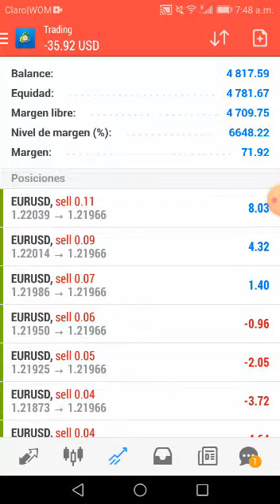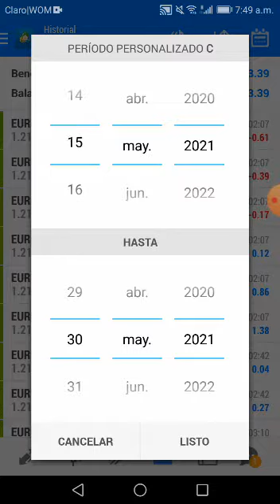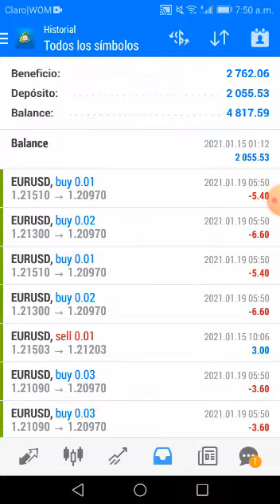OPERATIVA DEL ROBOT semana 28 / 05 / 2021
Les comparto las operativas de nuestro Robot para operaciones en el mercado Forex , una sola divisa EUR/USD. El robot ya tiene dos años de operativa en cuentas reales con un rendimiento súper excelente, les compartiré resultados de una cuenta que se inició el 15 de enero del año 2021 generando un porcentaje fenomenal.
Este robot está programado para poner a funcionar en VPS ya que el hace toda su operativa (Si no dispones de una VPS yo te ayudo a que tengas una gratis), no tiene que estar pendiente en Fundamentales ni apertura de mercados, solo se deja operando en la vps y ya no tienes que hacer más nada, Creado para personas con experiencia o sin ningún conocimiento en los mercados Bursátiles.

Disponemos de dos Robots:
Este Robot es para a que ellos que no disponen de mucho capital y se apertura para cuentas Cent con un capital mínimo de apertura de cuenta en el Bróker de 500 USD.
El segundo Robot está diseñado para personas que quieren ganar más dinero y que disponen de una influencia económica más solvente, este es para cuentas Standard con un mínimo de inversión en su cuanta de 2000 USD.

Dicho robot no tiene vencimiento, ni tienes que estar pagando mensualidades ni pagos anuales, su valor es indefinido.

El precio del robot que se comercializa en este momento es de 300 USD, este valor estará por unos días luego subirá a 500 ya que es un robot con muy buen rendimiento, aceptamos medios de pago por Neteller, Skrill, Bitcoin o Ethereum.

Si deseas información me puedes contactar en los datos que te dejo más abajo.

______BROKERAGE XM ( inicia cuenta real con 30 usd que te dan )

Nelson Ortiz
Colombia